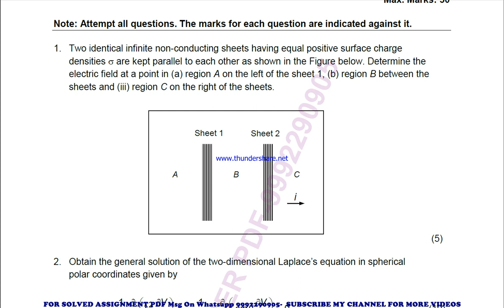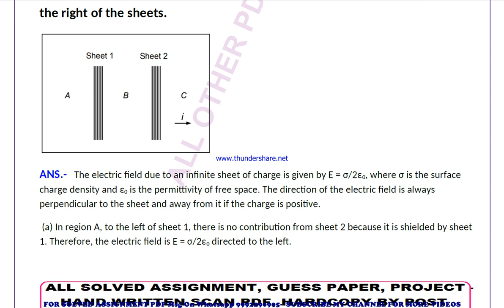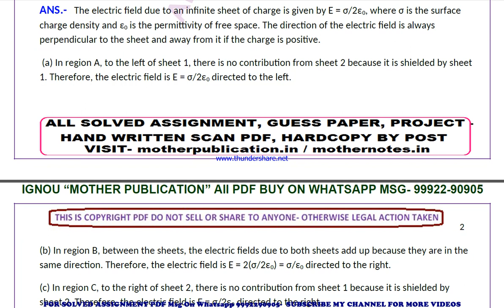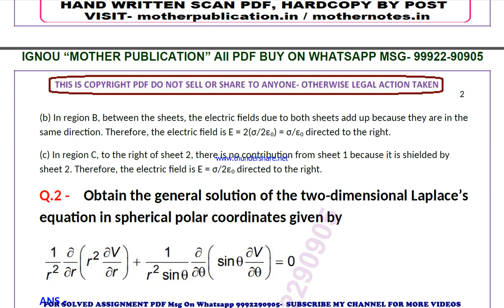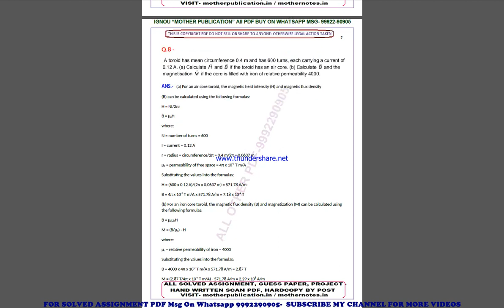mph 003 solved assignment 2023-24 | mph 3 solved assignment in english 2024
price-
bag-30rs

 ignou solved assignment mph 3,
mph 3 solved assignment in english,
 mph 3 ignou assignment 2023-24,
  mph 3 solved assignment 2023-24,
 ignou mph 3 solved assignment free,
  solved assignment ignou 2023-24 mph 3,
 solved assignment of mph 3,
 mph 3 ignou solved assignment kaise download kare,
 ignou solved assignment 2023-24 mph 3,
mph 003 solved assignment,
mph 003 solved assignment 2023-24 in english,
mph 003 solved assignment in english,
mph 003 ignou assignment 2023-24 solved,
mph 003 solved assignment 2023-24,
ignou mph 003 solved assignment free,
mph 003 solved assignment ignou 2023-24,
solved assignment ignou 2023-24 mph 003,
mph 3 solved assignment ignou exam preparation ignou exam
mph 3 exam how to study for ignou,
exam mph 3 exam preparation preparation for,
gnou exams mph 3,
 ignou mph 3 exam preparation,